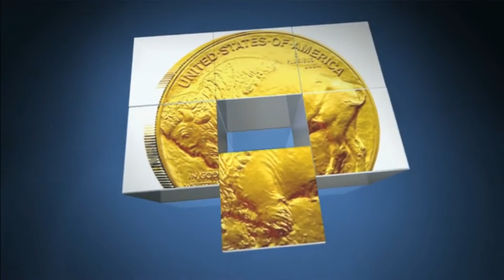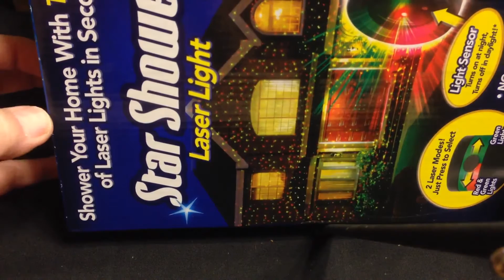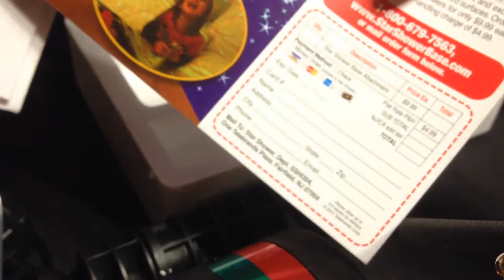Christmas unboxing from MOM!!!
You know what?  You never get too old to get a crazy present from MOM!!